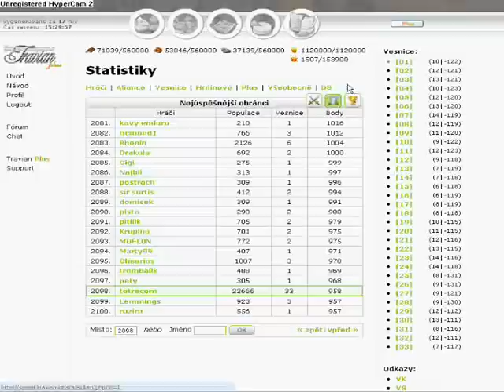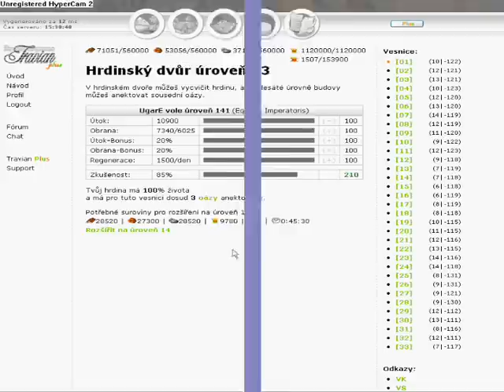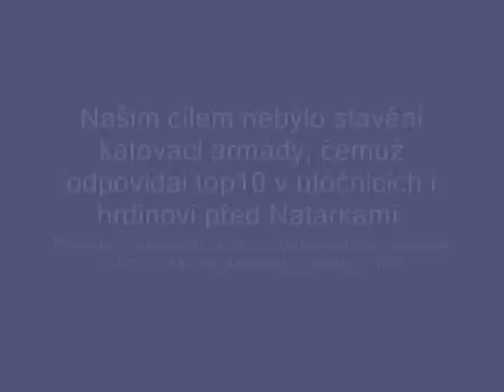CZX7 - tetracorn - Div světa 87 na 0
Video z účtu tetracorn - CZX7
3. Nejlepší off mezi Římany.
Největší římská armáda na CZX7.